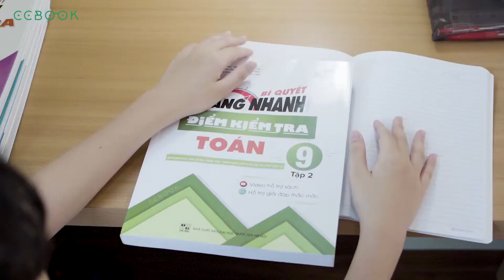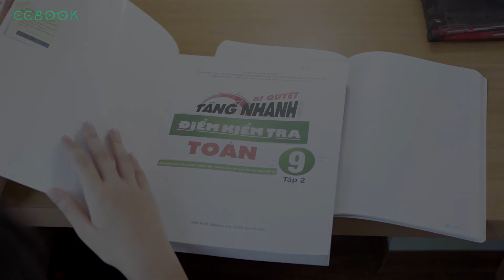Phim Ngắn Quảng Cáo Sách Giáo Khoa Lớp 9 CCBOOK - 1995 MEDIA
💎Clip Quảng Cáo Sách Giáo Khoa Lớp 9 CCBOOK - 1995 MEDIA